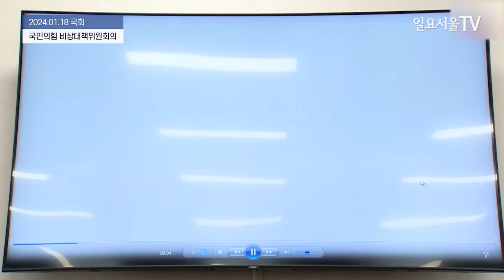배송기사가 한동훈? '주문 폭발' 공약 택배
유의동 국민의힘 정책위의장이 18일 국회에서 열린 비상대책위원회의에서 국민의힘의 '국민 택배 정책 배송' 퍼포먼스와 관련해 발언하고 있다.

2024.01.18 일요서울TV 김민지 기자 *영상제공 - 국민의힘